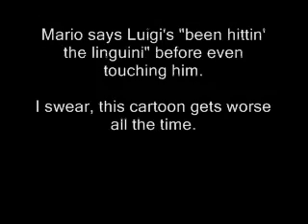Luigi Likes Barbeques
BUT I THINK THE HOTTEST THING IN DOME CITY IS-